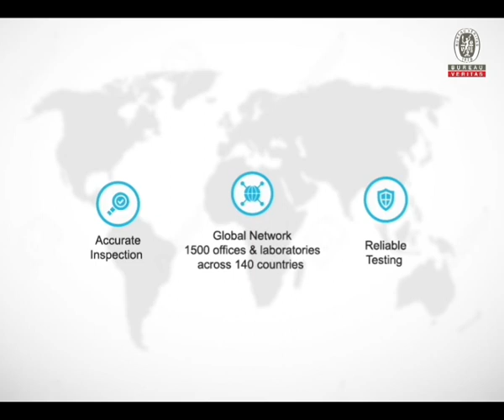How to de-risk petroleum cargo integrity and build trust